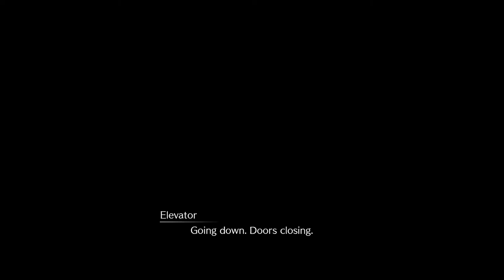Final Fantasy 7 Remake - Chapter 15 And 16 ( No Commentary )